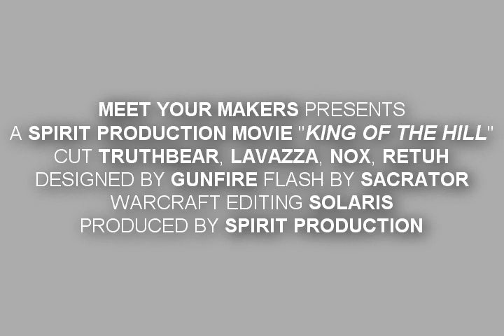King of the Hill